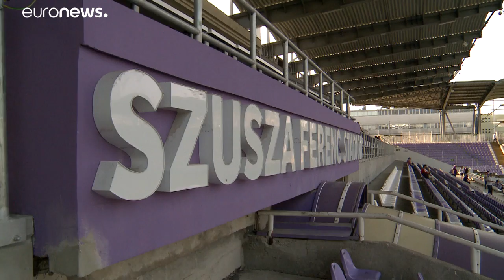Hungria: "Noite de futebol" invade 16 cidades do país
Evento, organizado pos 24 clubes, abriu ao público as portas dos estádios de futebol e proporcionou jogos entre os fãs da modalidade…